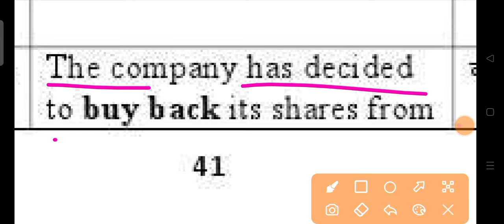buyback meaning in hindi | buyback ka matlab kya hota hai | daily use words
your queries-
buyback kya hota hai
share buyback kya hota hai
buyback explained in hindi
buyback of shares meaning in hindi
buyback in stock market
buyback of share
what is buyback in share market hindi
buyback of shares
buyback impact
buyback of shares india
share buyback explained hindi
buyback of shares in 2018
what is buyback in stock market
share buyback explained
buy-back offer
what is buyback of shares? in hindi
buyback program
how buyback works
buyback